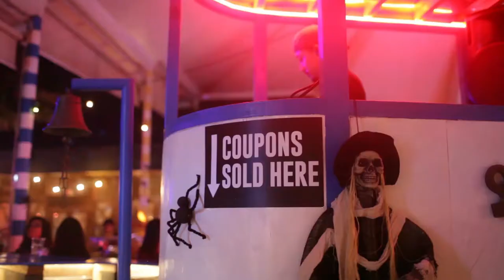bali bar - sea vu play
The latest creepy madness at Bali Seminnyak's largest outdoor bar. With some of Bali's leading parties, Sea Vu Play is the place to be seen! Sea Vu Play - We've Got It All!!